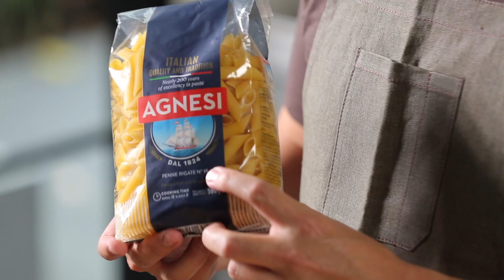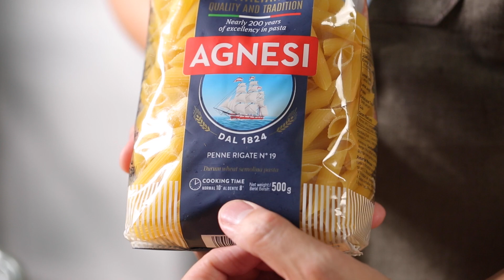เพนเน่ผัดผงกะหรี่กุ้ง Curry Prawn Penne : พลพรรคนักปรุงHOMECOOKED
🍽🥰 เส้นเพนเน่ นำมาผัดซอสผงกะหรี่รสเข้มข้น 🦐มาพร้อมกับกุ้งและปูอัด
สามารถดูสูตรได้ที่เว็บไซต์

Curry Prawn Penne
Creamy aromatic Thai curry sauce with prawn and crabstick, tossed with al dente penne for a complete meal.